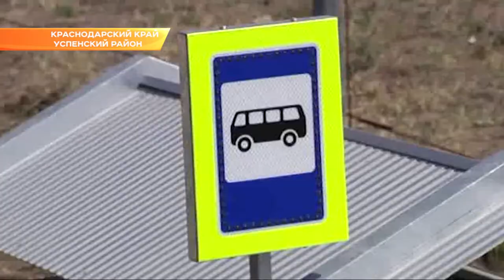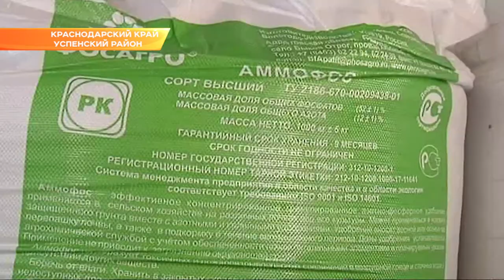Промышленный потенциал Успенского района оценил губернатор Кубани. Новости Эфкате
Туда с рабочим визитом приехал Вениамин Кондратьев. Глава региона посетил завод по производству металлоконструкций. Это единственное предприятие в крае, на котором делают дорожные знаки и элементы для безопасности автотрасс.

Благодаря инвестициям на заводе появился новый цех. Здесь металл делают практически вечным. Новая производственная линия дала ещё 60 рабочих мест. Завод также участвует в национальном проекте «Повышение производительности труда и поддержка занятости». А значит, получит дополнительные субсидии на развитие - до 3 млн рублей.

Пример грамотного использования инвестиций показывает и другое предприятие района - компания, которая занимается производством и хранением минеральных удобрений. На месте разрушенного и убыточного кирпичного завода вырос внушительный логистический центр. Здесь хранят и распределяют ценнейший для аграриев ресурс - удобрения. Руководству завода удалось взять все имеющиеся стартовые возможности: коммуникации, дороги, персонал, и использовать их с толком. Впереди у предприятия огромные перспективы. Выйти из границ районной базы и превратиться в межрегиональную площадку. Удалённость от краевой столицы играет даже на руку.

Большое социально-экономическое значение для Успенского района имеет сельское хозяйство. Это ведущая отрасль для муниципалитета. Ведь около 60 процентов населения трудится на земле. Поэтому не случайно, что основная часть вопросов на встрече с местными жителями касались этой темы. Успенский район - один из самых маленьких в крае и по территории, и по численности населения. Однако это совсем не значит, что уровень жизни здесь должен отличаться от столичного.